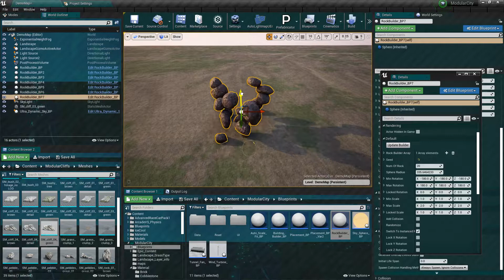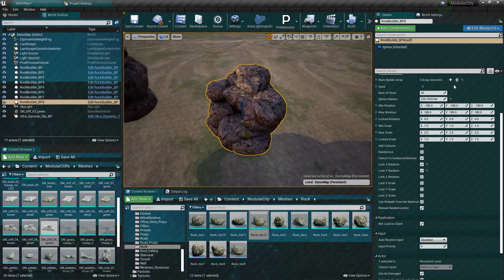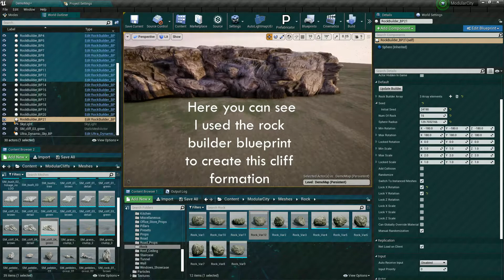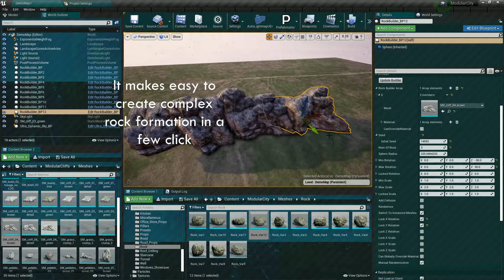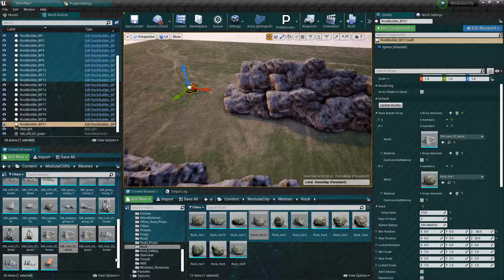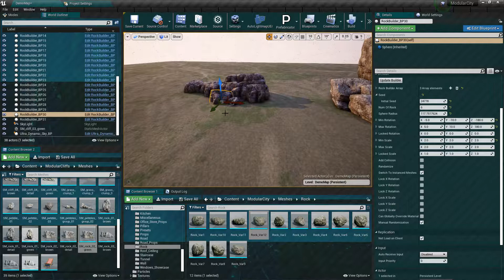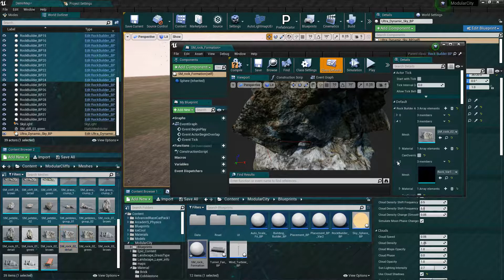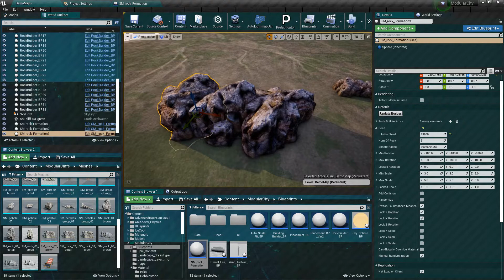Modular City Rock Builder Demo